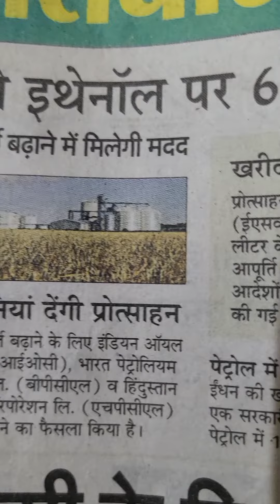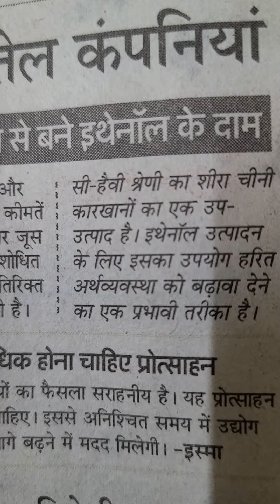कारोबार: सी हैवी शिरा से बने एथेनॉल पर 6.87 रुपए प्रोत्साहन देगी तेल कंपनियां#..